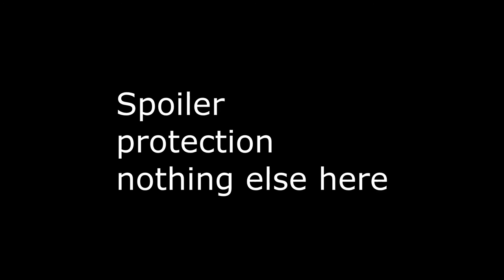Match 3 LB Finals - Euro Gentleman vs Kangaroo & Wallaby - 2v2 WAW Open - Men of War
On our host their choice of nation and map they have a 330ms disadvantage.
*SPOILER*

I am on holiday overseas for a month and had to forfiet from the tournament due to absence